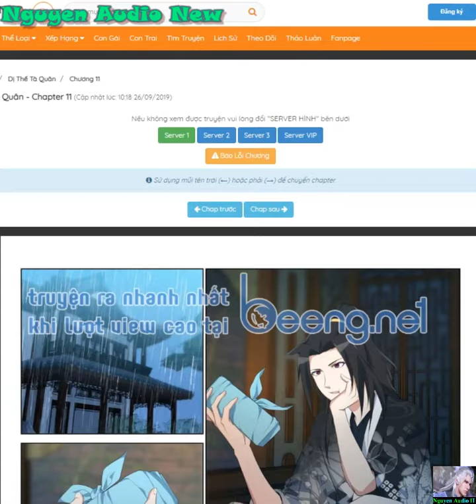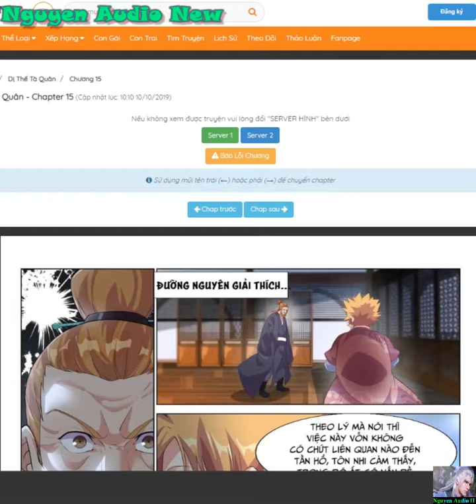Dị Thế Tà Quân Tập 9-15|Otherworldly Evil Monarch Chap 9-15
Quân Tà trong tác phẩm Dị Thế Tà Quân của tác giả Phong Lăng Thiên Hạ lại có xuất thân là một sát thủ khét tiếng trong giới hắc đạo, với kỹ năng bắn súng cùng trình độ võ học siêu phàm.Tuy là một sát thủ máu lạnh, giết người vô số nhưng trong thâm tâm hắn vẫn còn lại trái tim con người với lòng cảm thương đối với những người cô thế. Đối với nhiều người, hắn là một kẻ vô cùng hiểm ác nhưng nếu bình tâm nhìn lại sẽ thấy những kẻ mà hắn giết đều là những tên cường hào ác bá, lạm dụng chức quyền hà hiếp người cô thế…Trong một lần tranh đoạt cổ vật với những phe cánh hắc đạo, tính mạng của y gặp phải nguy hiểm tột cùng khi rơi vào vòng vây phục kích. Trong cái rủi lại có cái may, chính lúc này, những món bảo vật huyền bí mà hắn tranh đoạt đã phát tỏa huyền năng đưa hắn trở về thế giới cổ đại, nơi mà pháp luật chỉ mang tính tượng trưng và chân lý chỉ thuộc về kẻ mạnh.Sống trong thế giới nhiễu nhương này, liệu rằng những kỹ năng của một sát thủ có giúp hắn yên ổn tồn tại…?